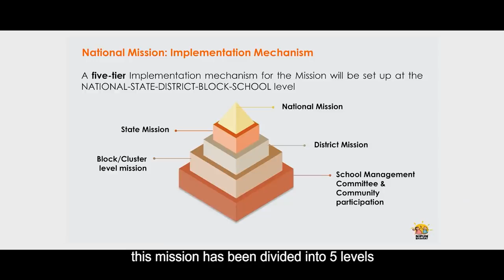NIPUN BHARAT MISSION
Samagra Shiksha, Manipur